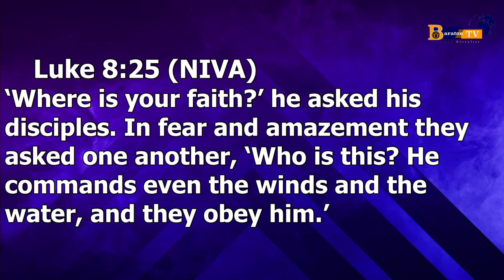Sabbath Worship Experience | University of Eldoret SDA LIVE | 28.8.2021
Sabbath Worship Experience
Powered by Baraton TV